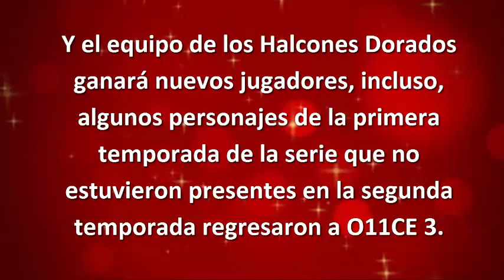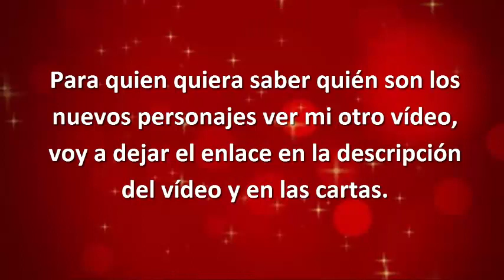O11CE 3ª temporada - Fecha de Estreno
Musical.ly: @bibimussati